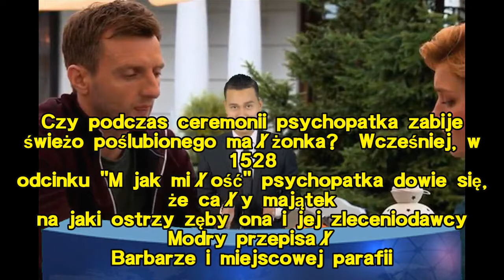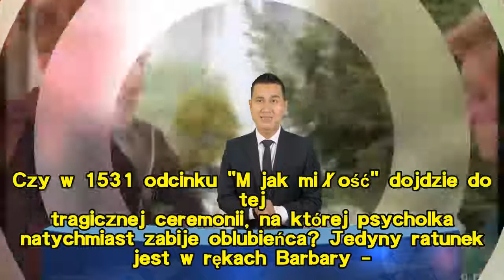M jak miłość. Dramat Barbary! Psychopatka zmusi Józefa Modrego do ślubu i zabije podczas ceremonii!